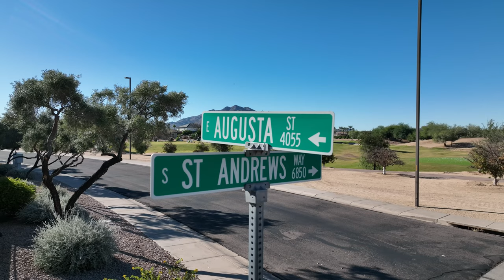Single Level Golf Course Homes | Homes For Sale In Gilbert Arizona | Seville Golf & Country Club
Discover Your Dream Home in Seville Golf and Country Club – A Premier Gilbert, Arizona Location!

Welcome to a residence that redefines luxury living in Gilbert, Arizona, nestled within the prestigious, gated enclave of Seville Golf and Country Club. This exceptional single-level home is a rare find, boasting a prime corner lot location within one of the most sought-after golf course communities in Arizona. Imagine waking up each morning to the beauty of mountain views, stepping outside to the crisp Arizona air, and knowing that world-class amenities and recreation are mere steps away.

Stunning Single-Level Design Near Championship Golf Course

Designed with both elegance and ease of living in mind, this expansive single-level home caters to those who seek open-concept layouts, abundant natural light, and high-quality finishes. The heart of the home is a spacious living area that seamlessly connects with a gourmet kitchen, designed to be the center of gatherings, celebrations, and quiet evenings alike. Large windows invite Arizona’s abundant sunshine, filling each room with warmth and offering views that make this home truly special.

For golf enthusiasts and those who simply enjoy the country club lifestyle, this home is ideally located steps from Seville Golf and Country Club’s celebrated 18-hole championship golf course. Imagine playing a round of golf in the morning, unwinding on your patio with mountain views in the afternoon, and entertaining friends under the stars in your expansive backyard in the evening.

Exceptional Seville Golf and Country Club Amenities – Right at Your Fingertips

Living in Seville Golf and Country Club means more than just owning a home—it’s an invitation to experience a vibrant, luxurious lifestyle. As a resident, you’ll have access to a suite of exclusive amenities designed for relaxation, recreation, and social connection. Start your day at the state-of-the-art fitness center, where you can engage in a high-energy workout or participate in a yoga class with friends. Then, cool off with a swim in the resort-style pool, or enjoy an afternoon at the Seville Clubhouse, where you’ll find casual dining options, social events, and spaces to connect with neighbors who share your appreciation for the finer things in life.

An Expansive Backyard – Your Private Oasis in Arizona

Step into your spacious backyard—a true Arizona oasis that promises endless possibilities. Whether you envision a private sanctuary for morning coffees, a dynamic space for entertaining, or simply a place to soak up the incredible Arizona weather, this backyard delivers. With plenty of room to customize and make it uniquely yours, the backyard offers the ideal setting for outdoor dining, BBQs, and unwinding after a day on the golf course.

Prime Gilbert Location for Convenience and Lifestyle

In addition to Seville’s country club appeal, this home is ideally situated within Gilbert, one of Arizona’s most desirable communities. Known for its family-friendly atmosphere, top-rated schools, and thriving downtown, Gilbert offers everything you need within easy reach. Here, you’re close to upscale shopping, fine dining, and major roadways that put you just a short drive from Phoenix, Scottsdale, and all the best attractions the Valley has to offer.

Seize the Opportunity to Own a Home that Offers Both Comfort and Luxury

If you’re searching for a home in Gilbert, Arizona, that blends modern luxury with a relaxed, country club lifestyle, this Seville Golf and Country Club residence is the one for you. Don’t miss your chance to experience the perfect mix of privacy, community, and high-end amenities, all in a premier golf course setting. This single-level gem won’t last long, so schedule your private tour today and discover why so many are choosing to call Seville Golf and Country Club home.